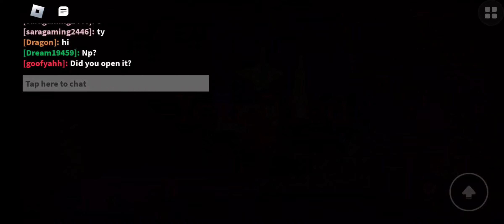The Fast Way | How to get hiddenite and olivine ore in the lost land part 1 | Roblox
Watch the second part if you can't craft a hot air balloons. Part 2 will show you how to get olivine manually without hot air balloons.

How to get hiddenite ore in the lost land game Roblox
How to get olivine ore in the lost land game Roblox
The fast way how to get hiddenite and olivine rock in the lost land game | Roblox

In this video will show you about the fast way or simplified way to get hiddenite ore and olivine ore in the lost land game. Then you can craft a hiddenite armor to open the big hiddenite door. Get olivine to make the olivine armor. The olivine armor can save us from green plasma in the new temple (floating world) where the serpentine in there

I hope you all enjoy watching my video and hopefully you can practice it easily on your own game in the lost land